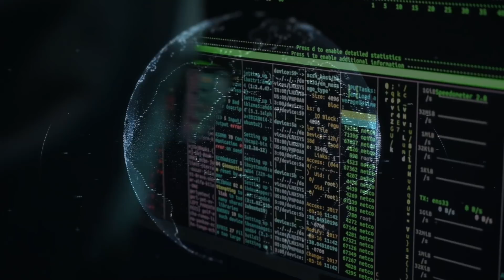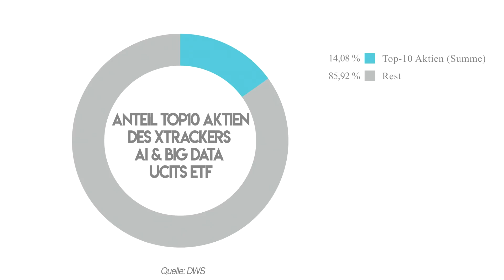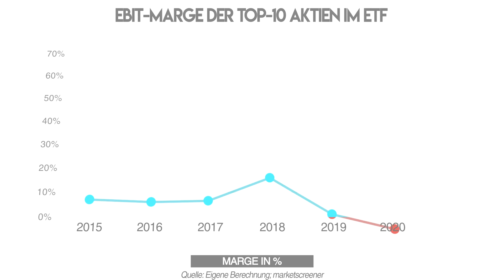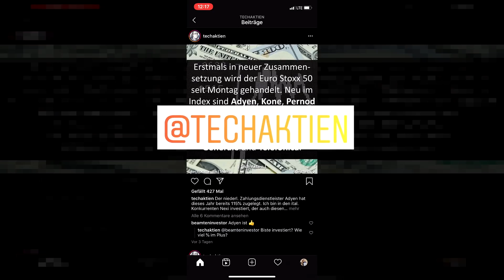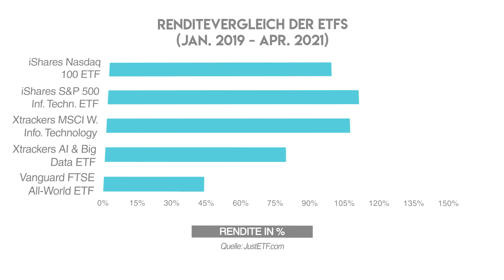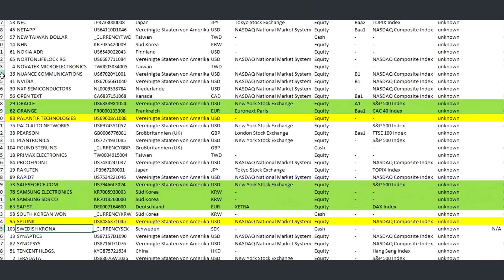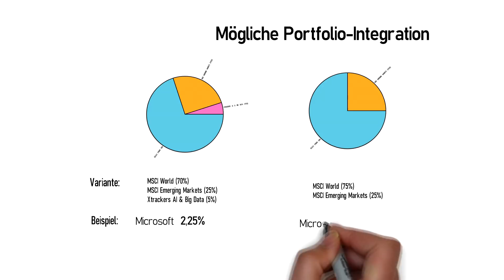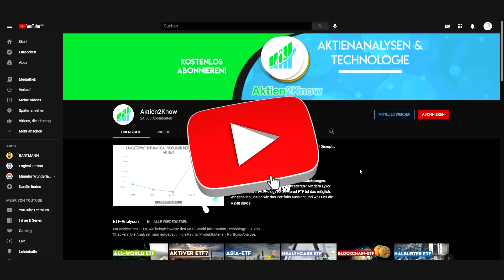Überrendite durch KI? | Xtrackers Artificial Intelligence and Big Data ETF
Der Xtrackers Artificial Intelligence & Big Data ETF (ISIN IE00BGV5VN51, WKN A2N6LC) investiert gezielt in Unternehmen mit Bezug zu den Themen Datenverarbeitung, Datensicherheit, künstliche Intelligenz und Clodu Computing. Wer sich einen IT-ETF in seinen ETF Sparplan holen möchte, dann scheint dieser ETF eine Möglichkeit zu sein.

📖 Timestamps:
00:00 Intro zum Xtrackers Artificial Intelligence & Big Data ETF

00:28 Dank an die Mitglieder

00:45 Portfolio des Xtrackers Artificial Intelligence & Big Data ETF
- Nasdaq Yewno Artificial Intelligence and Big Data Index
- 96 Wertpapiere im ETF enthalten
- Wie wählt Nasdaq aus, welche Aktien einen Bezug zu den Themen Big Data und KI haben?
- TOP-10 Aktien des Xtrackers Artificial Intelligence & Big Data ETF im April 2021:
    - Microstrategy Aktie
    - Teradata Aktie
    - Criteo Aktie
    - Novatek Microelectronics Aktie
    - Avaya Holdings Aktie
    - Plantronics Aktie
    - Synaptics Aktie
    - Groupon Aktie
    - Verint Systems Aktie
    - Hewlett Packard Enterprise Aktie
- Länderverteilung des ETF
- Branchenallokation des ETF / Sektorverteilung
- Umsatzwachstum der größten Aktien im ETF
- EBIT-Wachstum der größten Aktien im ETF (EBIT = Gewinn vor Abzug von Steuern & Zinsen)
- EBIT-Marge der größten Aktien
- Kurs-Gewinn-Verhältnis (KGV) der größten Aktien
- Portfolioübersicht über die restlichen Titel

08:41 Fazit & Bewertung des Portfolios des Xtrackers Artificial Intelligence & Big Data ETF

09:38 Empfehlung: Techaktien auf Instagram

09:49 Analyse der Produktkriterien
- Fondsvolumen: 525 Millionen €
- Alter des ETF: ca. 2 Jahre (Januar 2019)
- Gesamtkostenquote des ETF: 0,35% TER
- Ausschüttungsart: Thesaurierend
- Replikationsmethode: vollständige physische Replikation (Tracking-Differenz: -)

11:12 Fazit & Bewertung der Produktkriterien des Xtrackers Artificial Intelligence & Big Data ETF

11:28 Performance des Xtrackers Artificial Intelligence & Big Data ETF
- Xtrackers Artificial Intelligence & Big Data ETF (ISIN IE00BGV5VN51, WKN A2N6LC) im Vergleich zu:
   - Vanguard FTSE All-World UCITS ETF (ISIN IE00B3RBWM25, WKN A1JX52)
   - iShares S&P 500 Information Technology Sector UCITS ETF USD (Acc) (ISIN IE00B3WJKG14, WKN A142N1)
   - iShares Nasdaq 100 UCITS ETF (Acc) (ISIN IE00B53SZB19, WKN A0YEDL)
   - Xtrackers MSCI World Information Technology UCITS ETF 1C (ISIN IE00BM67HT60, WKN A113FM)
- Performance-Vergleich der ETFs seit Januar 2019
- Vergleich des Nasdaq Yewno Artificial Intelligence and Big Data Index mit dem MSCI World Index seit November 2018

14:09 Fazit & Bewertung der Performance des Xtrackers Artificial Intelligence & Big Data ETF

14:31 Meine Bitte an Dich: Unterstütze den Kanal mit einem Abo!

14:53 Prognose zum Xtrackers Artificial Intelligence & Big Data ETF
- Prognose zum Umsatz mit Business-Anwendungen im Bereich der künstlichen Intelligenz weltweit bis 2025
- Prognose zum Umsatz im Bereich Spracherkennung weltweit bis 2024
- Prognose zum weltweiten, jährlich generierten Datenvolumen bis 2025
- Marktanteil der führenden Anbieter von Big-Data & Analytic Software weltweit

16:43 Wie kann man den ETF in sein ETF Portfolio integrieren?

19:41 Fazit & Bewertung der Prognose des Xtrackers Artificial Intelligence & Big Data ETF

20:08 Fazit & Gesamtbewertung des Xtrackers Artificial Intelligence & Big Data ETF

📌Kurzbeschreibung:
Ihr seid auf der Suche nach einem einzigen ETF für euren Sparplan, der in die Themen künstliche Intelligenz und Big Data und weitere IT-Buzzwords investiert? Dann könnte der Xtrackers Artificial Intelligence & Big Data ETF eure Wahl sein. Wir blicken auf die Performance des ETFs, auf sein Portfolio und auf eine Möglichkeit zur Einbindung des ETFs in ein Musterportfolio.

MEIN MIKROFON: